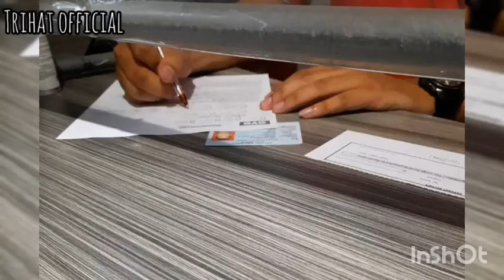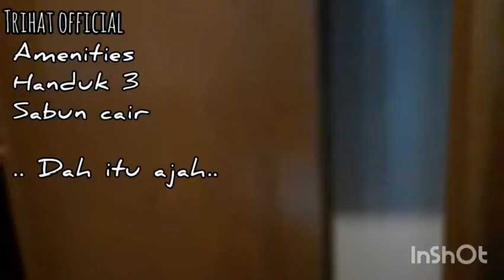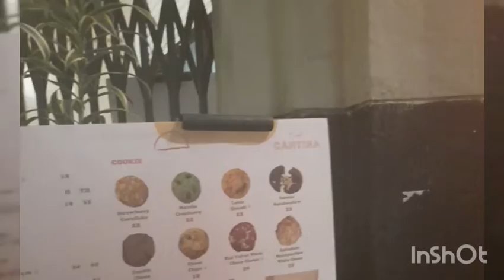Rekomendasi Hotel Keluarga 300 RIBUAN Tengah Kota Bandung | Dekat ke Braga &Taman Lalu Lintas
Kalo kalian jalan jalan ke Bandung, gak asyik klo belum coba jalan jalan ke Jl Braga.. Yah ibaratnya malioboronya bandung ya di sini..
Nah saya akan sedikit info nie, ada penginapan cukup murah ga jauh dari Braga..
Selain itu juga dekat ke masjid, taman, dan obyek wisata lain di sekitar nya